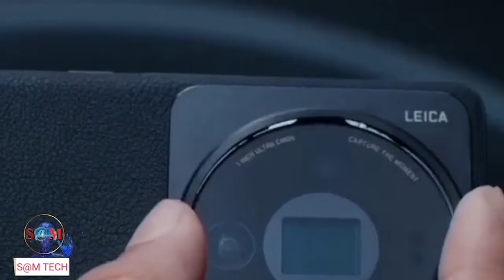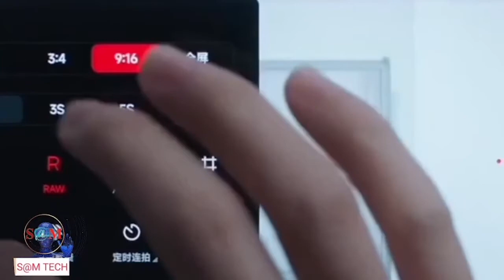TheSaMET!NEWS : "BREAKING​ NEWS" Xiaomi​ เผยไอเดียใหม่ ติดเลนส์​ Leica กับมือถือ​